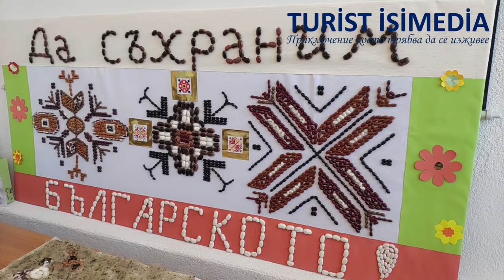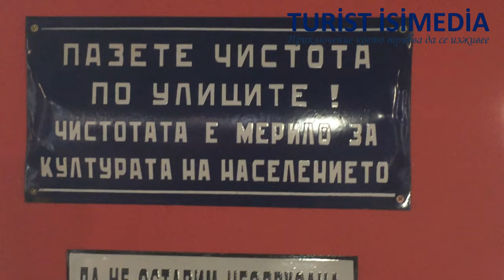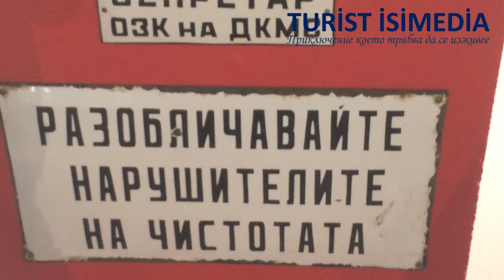2020 Turist Isimedia 2 - review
Tour 2020
Edit: MarvinNewCinema 2020
Video: MarvinNewCinema